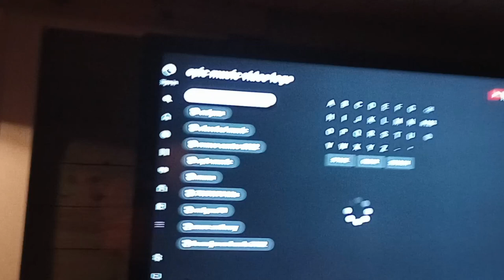Luci and Max Watch Epic Music Video